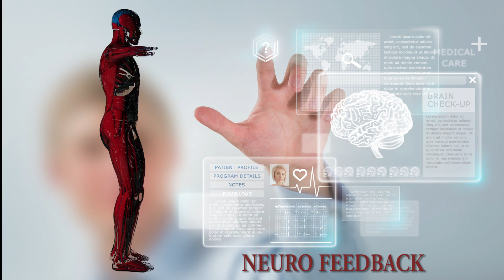Neuro FeedBack help to Sleep better: By Dr Elena Eustache